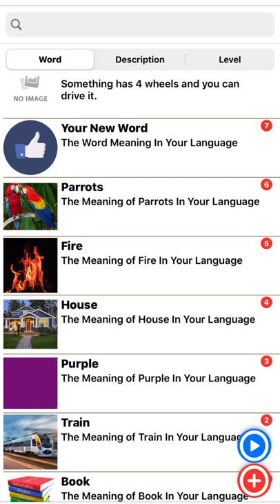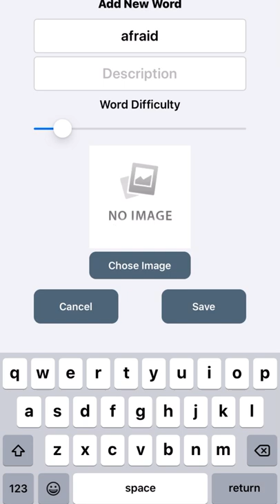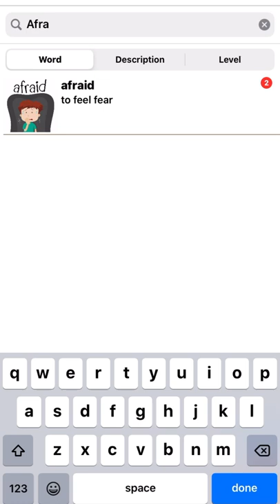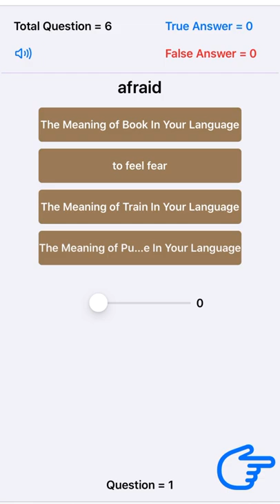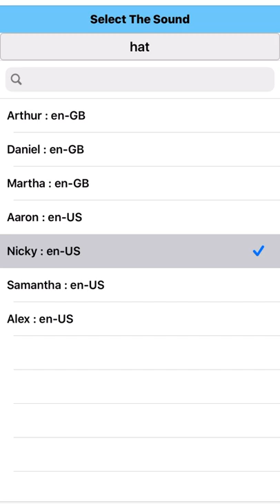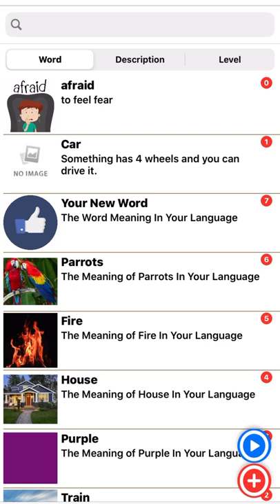ازاي تتعلم انجليزي - أفضل تطبيق لتعلم الكلمات الإنجليزية بالطريقة الصحيحة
أفضل تطبيق لتعلم الكلمات الإنجليزية بالطريقة الصحيحة، متوفر غلى الاندرويد والايفون.
يمكنك تحميل التطبيق من خلال هذا الرابط سواء كان هاتفك اندرويد او ايفون
سيقوم هذا الرابط بتحويلك على صفحة التطبيق في المتجر الخاص بك